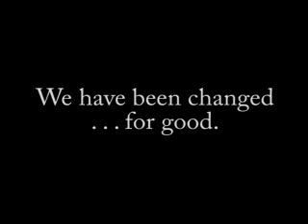"For Good"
A video tribute to a remarkable young woman